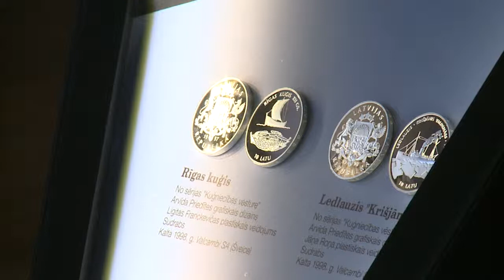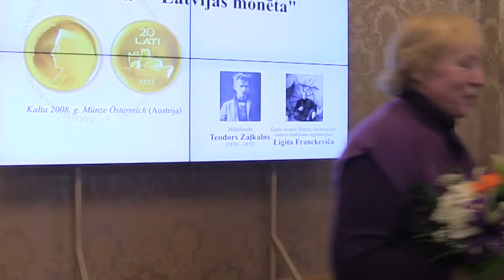Latvijas gada monēta 2012 - "Sudraba pieclatnieks"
Latvijas Bankas ikgadējā iedzīvotāju aptaujā par "Latvijas gada monētu 2012" atzīts pagājušajā gadā atkārtoti nokaltais mākslinieka Riharda Zariņa "Sudraba pieclatnieks".
Latvijas Banka iedzīvotājus lūdza arī izteikt viedokli par visām atjaunotā lata jubilejas un piemiņas monētām, rīkojot aptauju "Mana monēta". Tajā uzvarēja "Dzintara monēta"